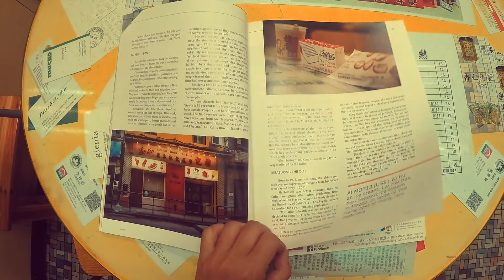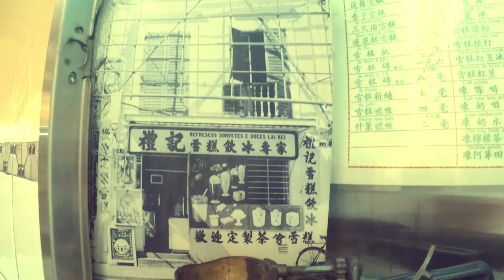Lai Kei ice cream - Experience Macao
ร้านไอศครีมโบราณอายุราว 77 ปีที่เปิดมาตั้งแต่ ค.ศ. 1940 ปัจจุบันดูแลโดยทายาทรุ่นที่ 3 คือ Ambert Kong Wong-tsan ภายในร้านจะพยายามรักษาความดั้งเดิมทุกอย่างเอาไว้ ทั้งการตกแต่ง แพ็กเกจจิ้ง รวมถึงคุณภาพของไอศครีมที่เคยเน้นวัตถุดิบคุณภาพและของสดใหม่ตามฤดูอย่างไรปัจจุบันก็ยังคงเดิม การันตีคุณภาพด้วยภาพอากงอาม่าที่เป็นคนรุ่นเก่าแวะเวียนเข้ามานั่งสวีตกันเหมือนสมัยหนุ่มสาวอย่างไม่ขาดสาย ภายในร้านยังมีพิพิธภัณฑ์เล็กๆ ที่เก็บรวบรวมของสะสมเก่าๆ ที่เคยใช้จริงในอดีตเอาไว้ให้ชม เช่น แพ็กเกจจิ้งรุ่นเก่าที่ร้านเคยใช้ แม่พิมพ์ปั๊มนูนทำจากไม้ แผ่นฟิล์มที่ใช้โฆษณาไอศกรีมในโรงภาพยนตร์ และของอื่นๆ ที่เกิดในยุคเดียวกันกับร้านไอศครีม